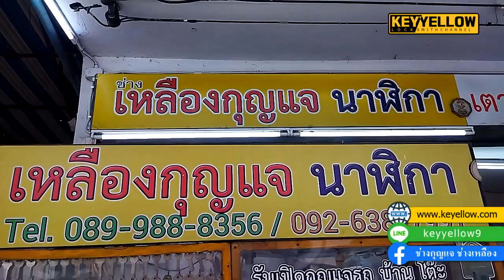ช่างกุญแจมอเตอร์ไซค์นำเข้าญี่ปุ่น Honda Supercup Japan